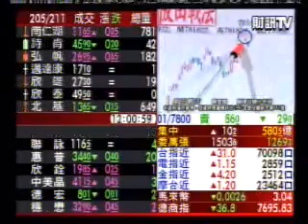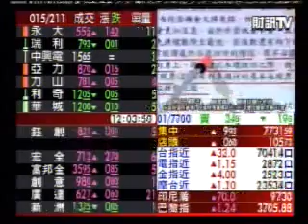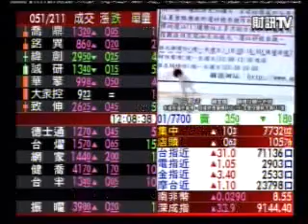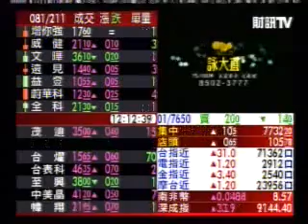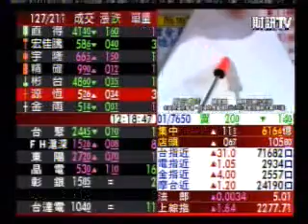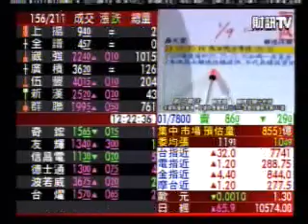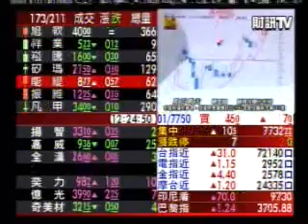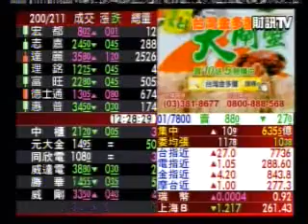阪田戰法 顧奎國 分析師 2013/01/09盤中